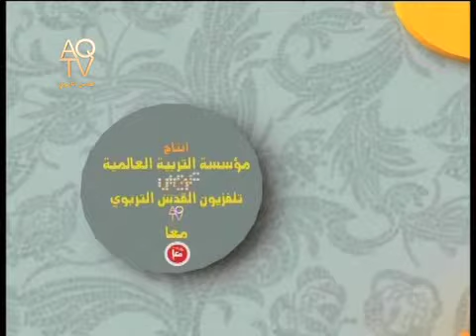فضاءات تربوية - المقاصف